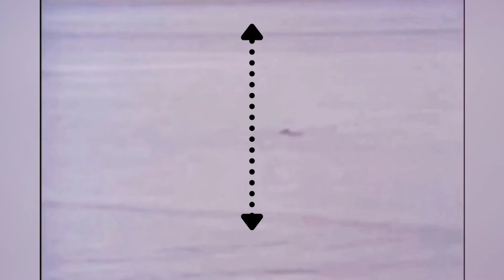Micro-Monsters & Standing Waves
Join LNE members on a hunt to capture the elusive 'standing wave' at Loch Ness. In this video, we'll also explore potential evidence from a 'Nessie' video recorded from Urquhart Castle back in August 1992...

On the 13th of July, LNE and The Loch Ness Centre worked in collaboration with Aberdeen University. The scientific and research team brought technology that was both ground-breaking and state of the art. If you want to know more information, then watch this video!

A special thanks to Jared Christie, Dick Raynor, Dr Tom Davey and Aberdeen University.

Join Our Facebook Group: Loch Ness Exploration